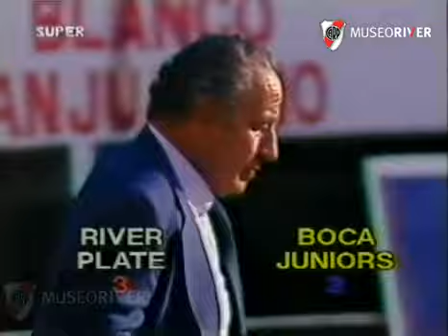River Plate vs Boca Juniors 1987 - 1988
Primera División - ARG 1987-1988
Fecha 15
Monumental (Buenos Aires)